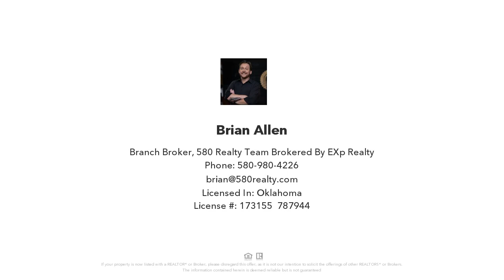19 Freedom, Calera, OK Presented by Brian Allen.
19 Freedom
Calera, OK 74730

Contact Brian Allen for more information.
580 Realty Team brokered by eXp Realty

Freedom does not begin to describe what this home will bring to your life!
Beautiful Home in Liberty Hill Area!!! Located just off of Hwy 75, near ChoctawCasino, 30 minutes north of Texas boarder, entertainment and restaurants. On a 1 acre property with a meandering approach on this 3 bedroom 2 bath home with a large shop toward the side of the property. Large porch to enjoy the mornings and evenings, that leads to the large backyard. Once inside, you are welcomed to a large family room with high ceilings and can lighting. The interior features include an open concept, dining space, formal living room with custom cabinets in kitchen with island and granite countertops. Side entry 2 car garage with carport - garage has windows and could be converted to a work out room with be closed off from natural light. Lots of space for entertainment in the front and rear of the property. 19 Freedom CaleraOK presents an incredible opportunity to own a quality home in a valuable location.

Call today for private tour exclusively listed.

Licensed In: Oklahoma